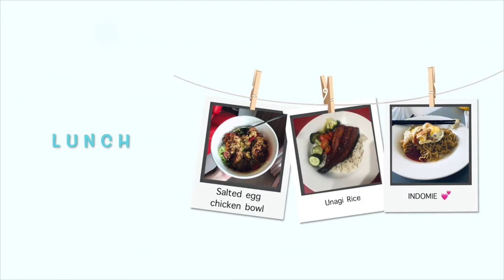I TRIED CHLOE TING’S 2 WEEKS ABS CHALLENGE + WHAT I EAT (INDO SUB)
TURN ON "CC" FOR INDONESIAN SUBTITLES

Hello!

My big day is supposed to come in few months away If only the whole situation is different. Just like any other brides, I also want to look my best on the D day. Whether or not the wedding is postponed, I've committed myself to get fit this year. Plus with the whole quarantine situation, it gives me more flexible time to exercise at home.

SO this Chloe Ting's Challenge has gotten my attention as it always shows on my video recommendation. In this video, I will show you my journey and also what I eat during this challenge.

What do you guys think? Do I consider a success or a fail? :D

By the way guys, I also highly recommend you to join this challenge! It is super tiring but know that it's gonna be worth it at the end!

Jessy /